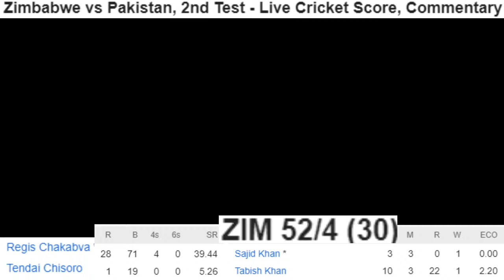LIVE : PAK vs ZIM 2nd TEST LIVE- PAKISTAN vs ZIMBABWE 2nd TEST MATCH DAY 2 LIVE COMMENTARY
LIVE : PAK vs ZIM 2nd TEST LIVE- PAKISTAN vs ZIMBABWE 2nd TEST MATCH DAY 2 LIVE COMMENTARY FOR BUSSINESS & PROMOTION CONTECT ME AT INSTA : crictales PAK vs ZIM LIVE ZIM vs PAK LIVE PAK VS ZIM ZIM VS PAK 2nd TEST LIVE PAKISTAN VS ZIMBABWE 2nd TEST LIVE TODAY MATCH LIVE CRICKET MATCH TODAY LIVE CRICKET LIVE LIVE COMMENTARY PAKvsZIM​2ndTEST​LIVE​ PREVIEW Preview When: May 7-11 at 9:30 AM Local time Where: Harare Sports Club What to expect: The surfaces right from the T20Is have been on the slower side but there has been help for the seamers, particularly in the mornings. Batting is trickier against the new ball but not so much thereafter. Team News Zimbabwe: Zimbabwe have confirmed that Williams will continue to sit out as he is still recuperating from his injury. Craig Ervine and Prince Masvaure will also be not available due to injuries. Wesley Madhevere has been added to the squad as a result. There is also a likelihood of Luke Jongwe making his Test debut, given the pacer's success in the T20Is. Likely XI: Kevin Kasuza, Tarisai Musakanda, Brendan Taylor (c), Wesley Madhavere, Milton Shumba, Roy Kaia, Regis Chakabva(wk), Donald Tiripano, Tendai Chisoro/Luke Jongwe, Blessing Muzarabani, Richard Ngarava Pakistan: Given how flawless the previous game was for the visitors, it's unlikely that they will be making any changes. The only real thought might be to give their white-ball star Haris Rauf his first taste of Test cricket. He has been named by skipper Babar in the 13-man squad for this game. Likely XI: Imran Butt, Abid Ali, Azhar Ali, Babar Azam(c), Fawad Alam, Mohammad Rizwan(wk), Faheem Ashraf, Hasan Ali, Nauman Ali, Shaheen Afridi, Haris Rauf What they said: "Day 1's batting let us down, we got bowled out in two sessions and we were always behind the eight-ball after that." - Brendan Taylor Squads: Zimbabwe Squad: Prince Masvaure, Kevin Kasuza, Tarisai Musakanda, Brendan Taylor(c), Milton Shumba, Roy Kaia, Regis Chakabva(w), Donald Tiripano, Tendai Chisoro, Blessing Muzarabani, Richard Ngarava, Sean Williams, Luke Jongwe, Wellington Masakadza, Victor Nyauchi, Tanaka Chivanga Pakistan Squad: Imran Butt, Abid Ali, Azhar Ali, Babar Azam(c), Fawad Alam, Mohammad Rizwan(w), Faheem Ashraf, Hasan Ali, Nauman Ali, Sajid Khan, Shaheen Afridi, Shahnawaz Dhani, Haris Rauf, Sarfaraz Ahmed, Mohammad Nawaz, Tabish Khan, Saud Shakeel, Agha Salman, Abdullah Shafique, Zahid Mahmood